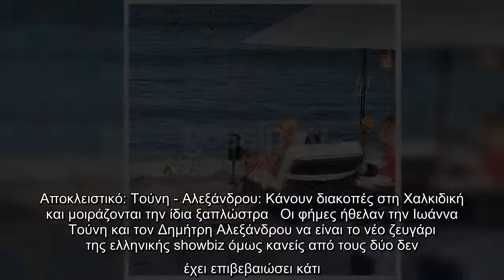Αποκλειστικό: Τούνη - Αλεξάνδρου: Κάνουν διακοπές στη Χαλκιδική και μοιράζονται την ίδια ξαπλώστρα